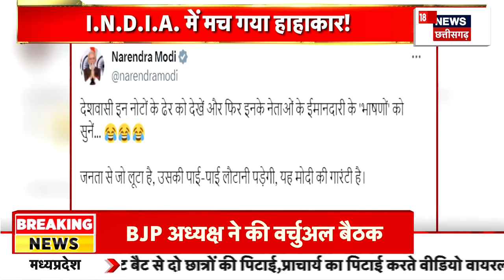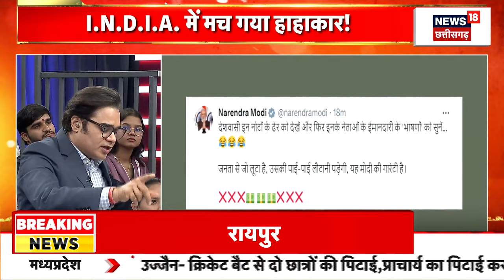Ye Desh He Hamara : Modi की गारंटी का डंका बजा दुनिया में | Breaking News | Mahua Moitra | Russia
Modi की गारंटी का डंका बजा दुनिया में, रूस के राष्ट्रपति ने कहा मोदी को डराया या धमकाया नहीं जा सकता . मोदी नाम केवलम् !
देखिए, 'ये देश है हमारा'

 2023 India State Legislative Assembly elections | एमपी चुनाव परिणाम 2023 | mp election result 2023 | राजस्थान चुनाव रिजल्ट 2023 | Rajasthan Election Result 2023 | छत्तीसगढ़ चुनाव परिणाम 2023 | Chhattisgarh Election Result 2023 | तेलंगाना चुनाव परिणाम 2023 | Telangana Election Results 2023 LIVE | विधानसभा इलेक्शन रिजल्ट | इलेक्शन रिजल्ट 2023 | विधानसभा इलेक्शन काउंटिंग | इलेक्शन काउंटिंग लाइव अपडेट | विधानसभा चुनाव काउंटिंग | विधानसभा चुनाव मतगणना | 2023 भारत राज्य विधानसभा चुनाव | मतगणना | मध्य प्रदेश और छत्तीसगढ़ में मतगणना |